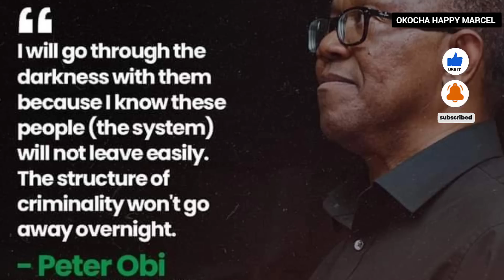Peter Obi Revealed The Truth, Shattered Tinubu's Claim On Dollar Rate | Peter Obi Is The Man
This video is about the comparison between between Tinubu and Peter Obi's
approach to the Naira and dollar rates